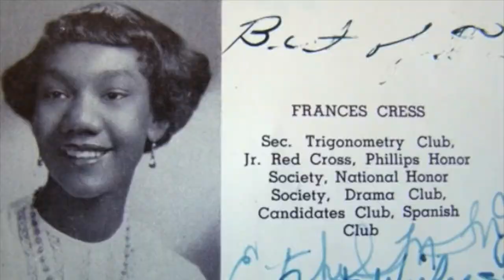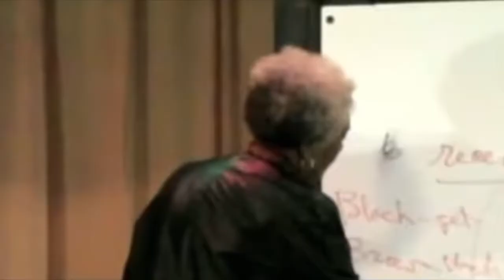Cress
Dr Frances Cress Welsing